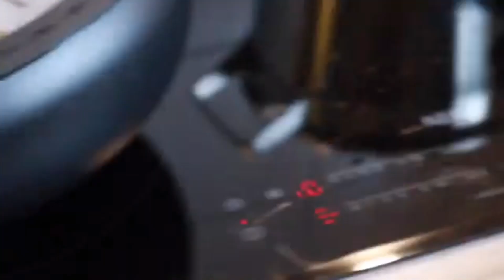MUKBANG WITH FRIENDS | AMPALAYA + SITAW + SINABAW NA BABOY + RIBS + GINAMOS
These veggies are from farm in GROESSEN. Our bonding  with my friends is cooking and eating together! Sana makasama namin kayo next time sa kainan 😋